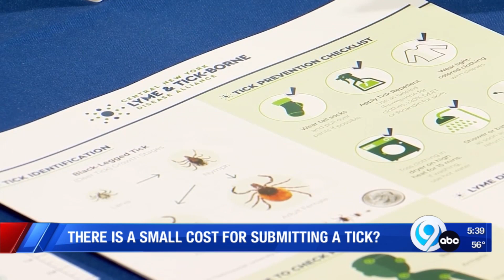Interview with Dr. Katie Anderson on Lyme disease